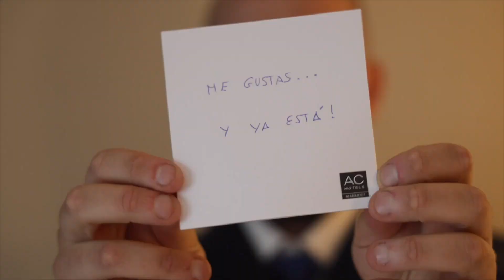MiniMovie del sábado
En el Caibel Ponferrada